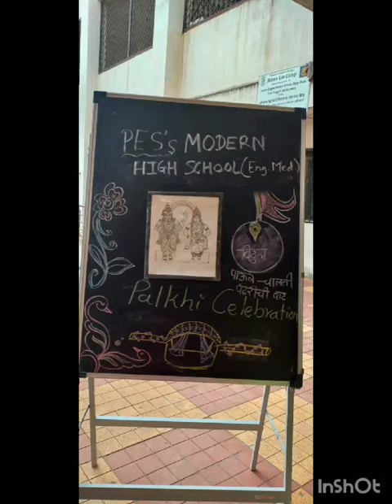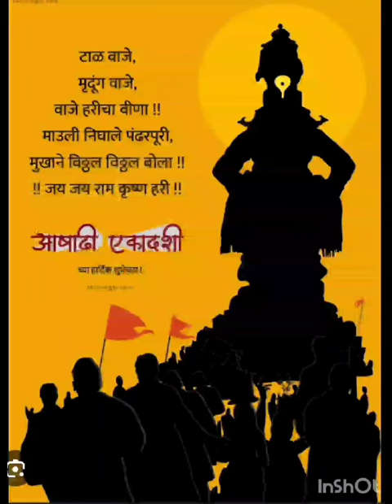Aashadi Ekadashi Palkhi Celebration